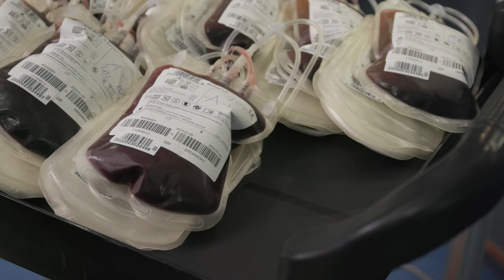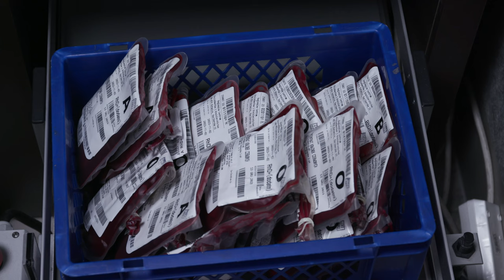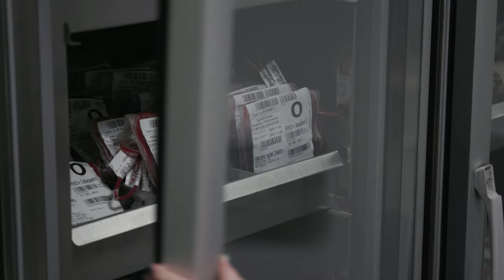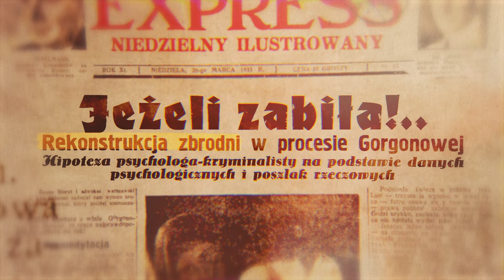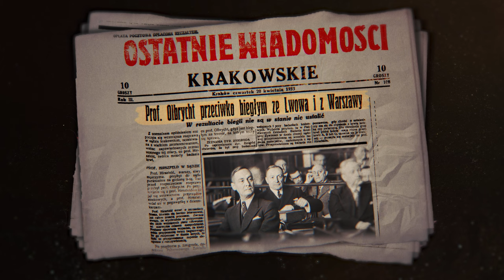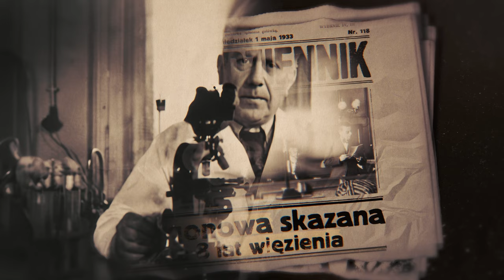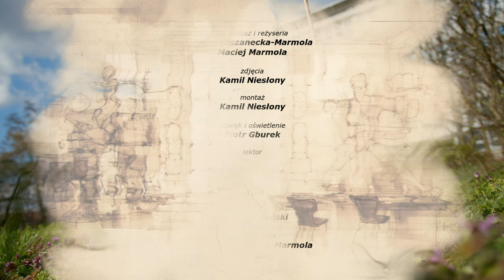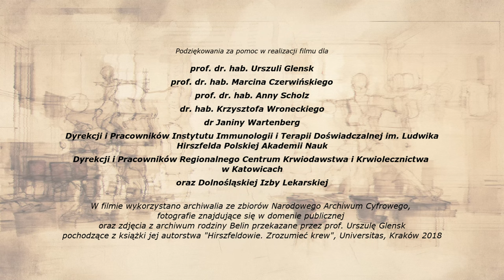ODKRYŁ TAJEMNICE KRWI! - Ludwik Hirszfeld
Krew. Niezbędna do życia. Nie można jej zastąpić nawet najbardziej zaawansowanymi wynalazkami medycyny. Jej jedynym źródłem jest drugi człowiek. Tylko w Polsce każdego roku dokonuje się prawie dwóch milionów transfuzji, które ratują ludzkie życie. Nie byłoby to jednak możliwe, gdyby nie Ludwik Hirszfeld - twórca jednej z gałęzi medycyny - seroantropologii.